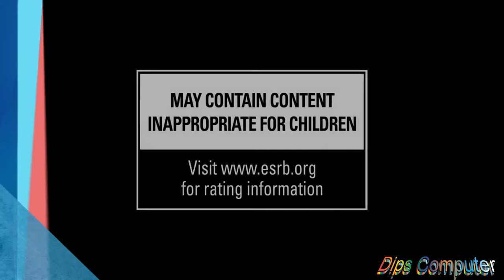Upcoming Best Games of the Year 2019 By DIP'S Computer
_______________________ DIP'S COMPUTER _________________________
Technology & Gaming Channel

Hi Guys In this video i am going to show u the Upcoming Best Games of the Year 2019

# Names of the games-

# ANTHEM  22 February 2019
PlayStation 4, Xbox One, Microsoft Windows

# DAYS GONE     26 April 2019
PlayStation 4

# Devil may cry 5  8 March 2019

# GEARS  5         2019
 Xbox One, Microsoft Windows

# Kingdom Hearts    25 January 2019

# METRO EXODUS   22 February 2019

# RESIDENT EVIL 2  25 January 2019

# DOOM Eternal       2019
Nintendo Switch, PlayStation 4, Xbox One, Microsoft Windows

# Sekiro: Shadows Die Twice      22 March 2019
Microsoft Windows  PlayStation 4 Xbox One

# The Sinking City   21 March 2019

## TECHNOLOGY
 #1-Technology Tips & Tricks
 #2- Solution of Computer Problems (Hardware & Software)
 #3-Tutorials Of Softwares
 #4-New Gadgets Unboxing
 #5-Review On Technology
 #6-PC Build (Normal)

## GAMING
   #1-Gameplays Of New Games ( PC,PLAYSTATION & XBOX )
   #2-New Games  Unboxing & Reviewing
   #3- Comparison Of games  In terms of  *Graphics  ( PC,PLAYSTATION & XBOX ) *Gameplay  (
   PC,PLAYSTATION & XBOX )*Perfomance Of  Game ( PC,PLAYSTATION & XBOX )
   #4-Suggestion Of Best Games For You
   #5-Your Requested Games Gameplay
   #6-PC Build (Gaming)

 By DIP'S Computer